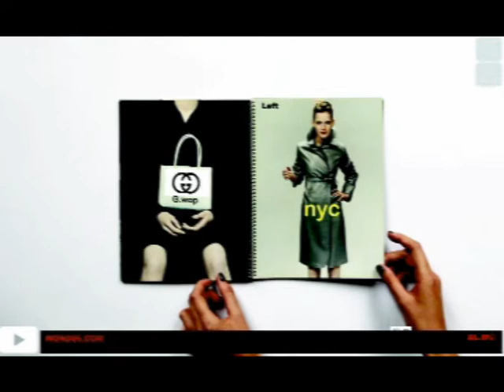STADIUMAGAZINE[C]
WORD86.COM
AL.W©